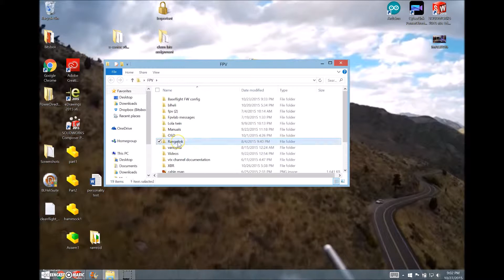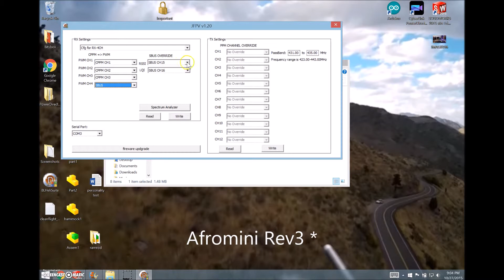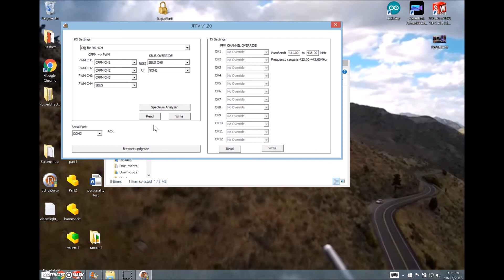Rangelink 4ch/8ch Receiver Configuration (with Sbus/rssi)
How to configure rangelink 4 channel and 8 channel receivers. *12 channel receivers cannot be configured.Manual